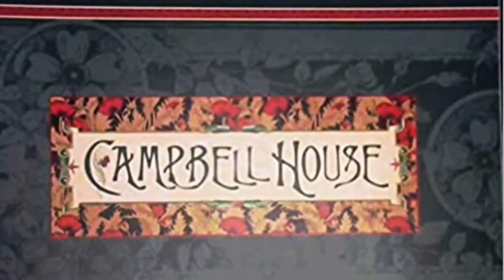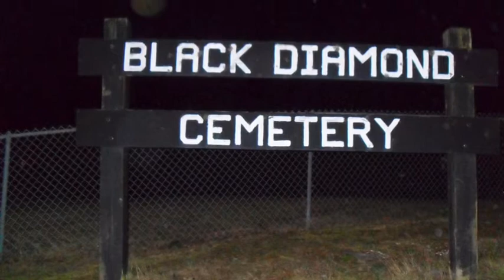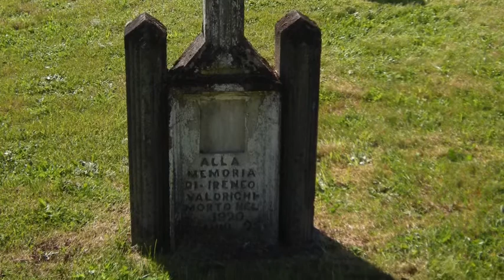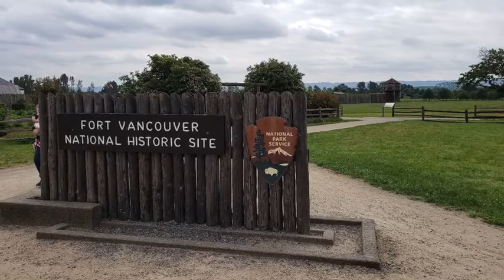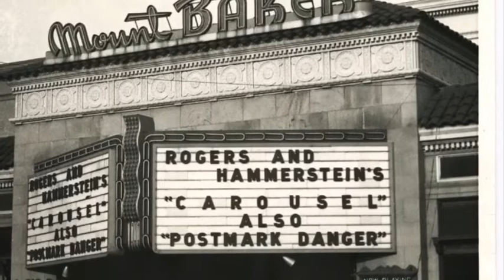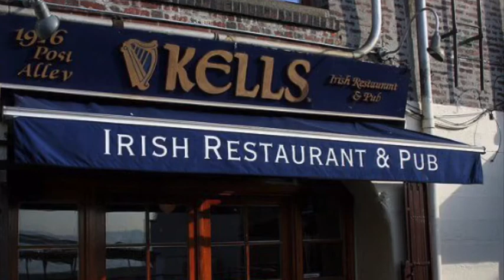Washington’s most haunted!!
A new series, taking a virtual road trip through the U.S